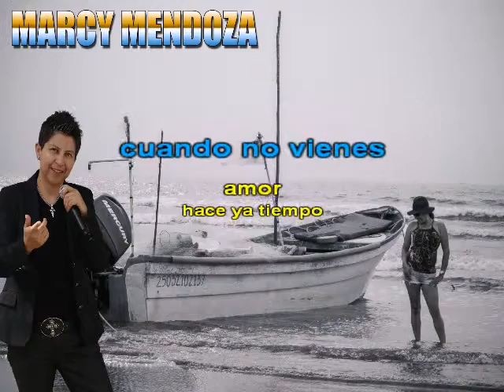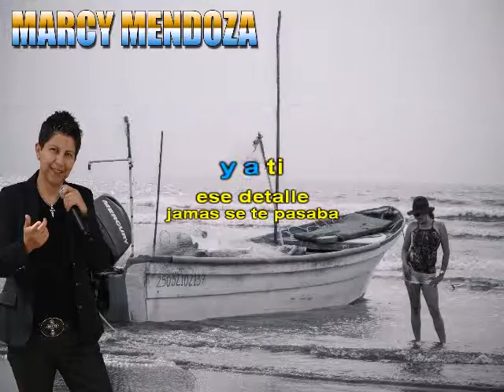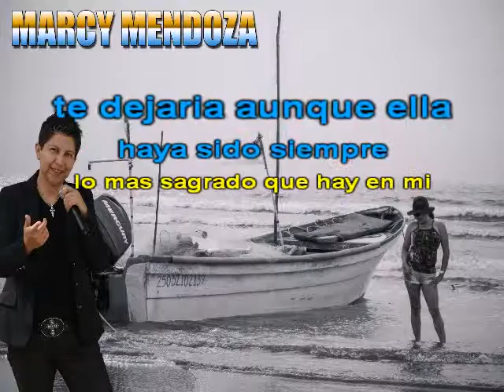Marcy Mendoza Hablemos (Karaoke Cover)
A veces me siento con muchas ganas de cantar y me inspiro tanto que se me enchina la piel